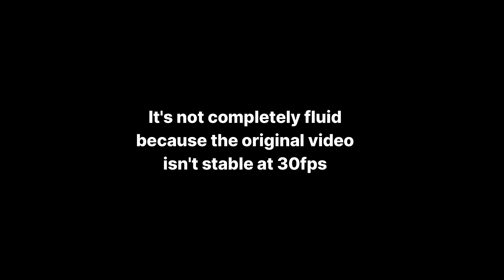FlowFrames Demonstration - 30FPS TO 60FPS